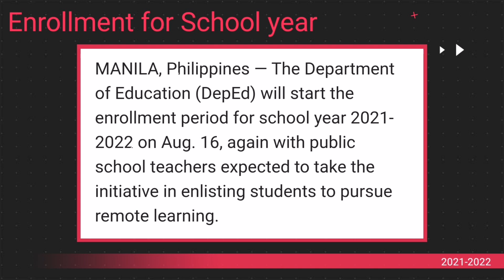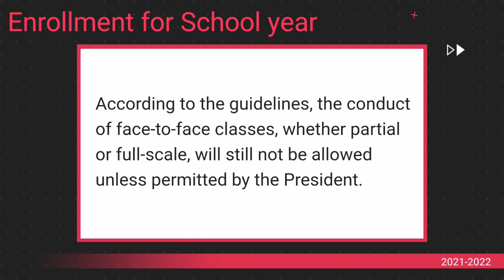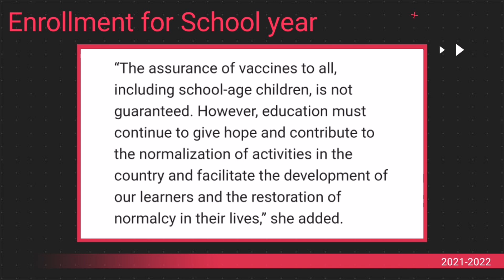DEPED ENROLLMENT FOR SCHOOL YEAR 2021-2022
If you enjoy my videos/stream and want to become a member of my YouTube channel to help you support and get exclusive perks.